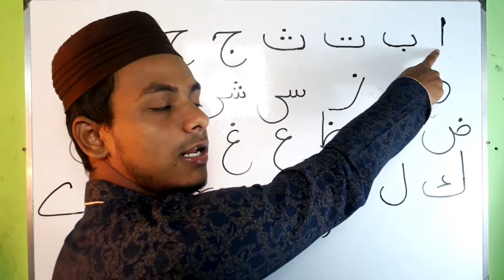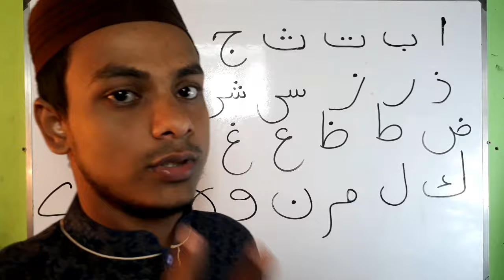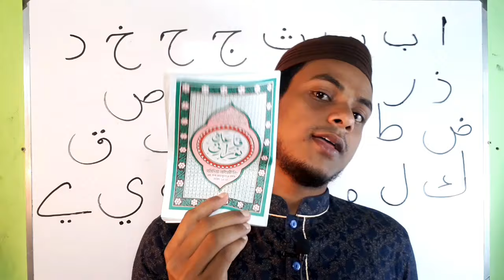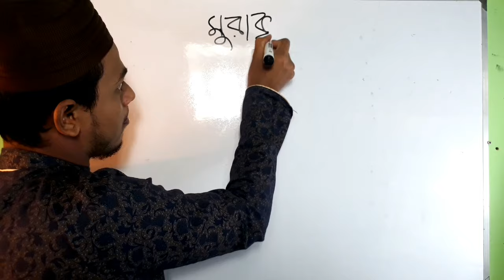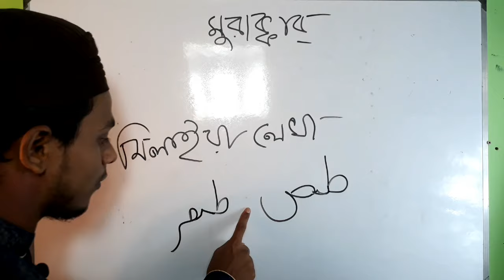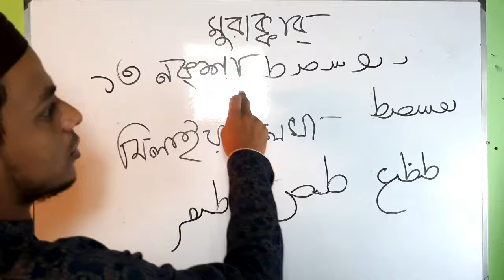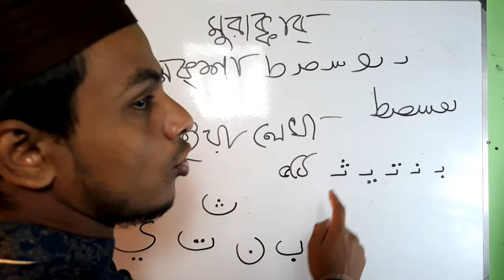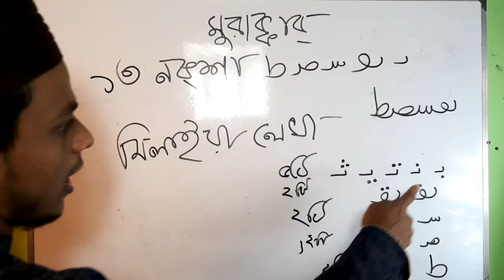এই রমজান মাসে কোরআন শিখি | পর্ব-১ | আরবি হরফ শিখুন অনেক সহজ পদ্ধতিতে | আরবি হরফ গুলো আর ভুল হবে না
✔এই রমজান মাসে কোরআন শিখি এই কোর্সে প্রতিদিন একটি করে ভিডিও আপলোড করা হবে | যদি আপনি কোরআন শরিফ শিখতে চান তাহলে অবশ্যই অবশ্যই একটি ভিডিও ও মিস করবেন না |

. || ধন্যবাদ ||

✔ইসলাম প্রচারের উদ্দেশ্যে হলেও আমাদের এই কোরআন শিখার ভিডিও গুলো সবার কাছে শেয়ার করে দিন | যাতে আমাদের এই ভিডিও দেখে সবাই কোরআন শরিফ শিখতে পারে | তাতে আপনাদেরও ফায়দা হবে | ধন্যবাদ |

✔যদি আপনাদের কোরআন শরীফ শিখতে কিংবা বুঝতে সমস্যা হয় | তাহলে অবশ্যই অবশ্যই কমেন্টে আমাদেরকে জানিয়ে দিবেন আমরা সব কমেন্ট দেখি তাই সব কমেন্টের উত্তর আপনি অবশ্যই পাবেন |

AMIR HOSSAIN